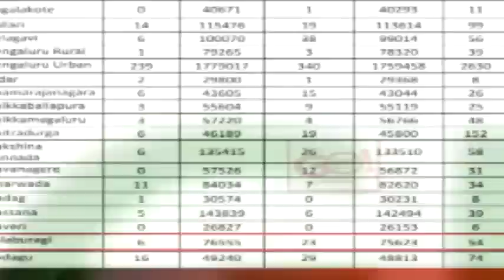GLB | DAILY BULLETIN 03 MAR, 2022 GULBARGA